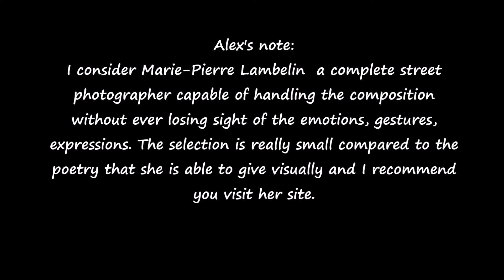Alex Coghe presents: THE MASTERS OF STREET PHOTOGRAPHY EPISODE 121 MARIE-PIERRE LAMBELIN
I published her work in a old issue of THE STREET PHOTOGRAPHER NOTEBOOK, and I keep to follow her because I love her vision. A street photographer you should consider.